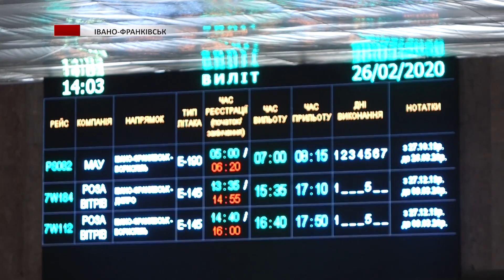Червона зона: 30 жовтня в Івано-Франківській області почнуть діяти найсуворіші обмеження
"Червона зона" не за горами. Вже цими вихідними, 30 жовтня, в Івано-Франківській області почнуть діяти найсуворіші обмеження. Утім, вони стосуватимуться лише невакцинованих громадян. Що ж буде заборонено - розкаже Юлія Торконяк.